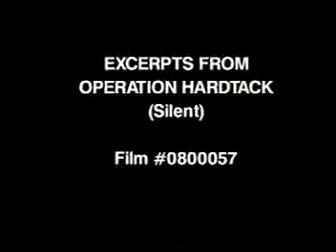NUCLEAR WEAPONS FILMS - #0800057